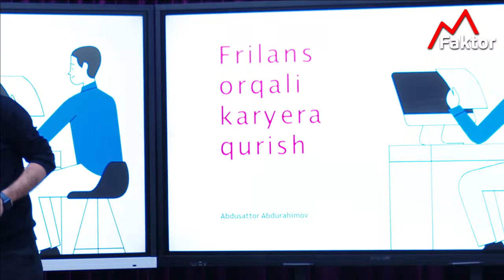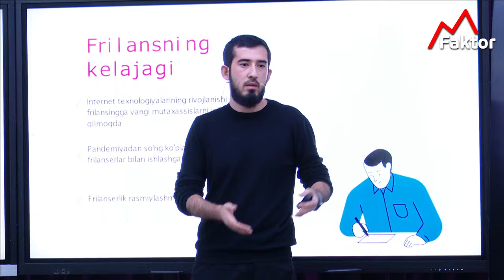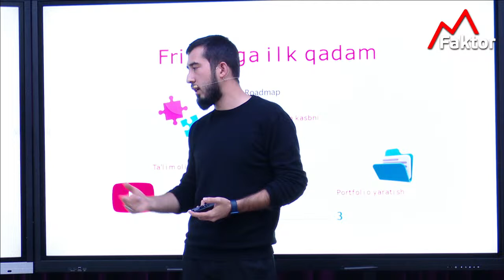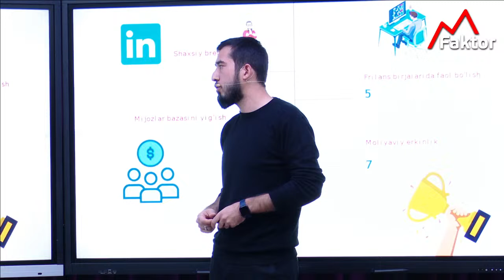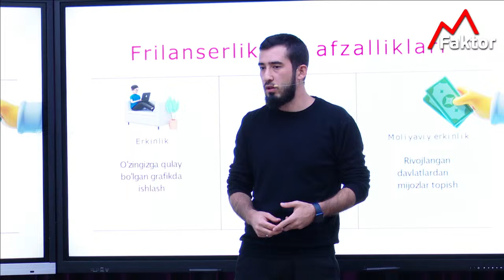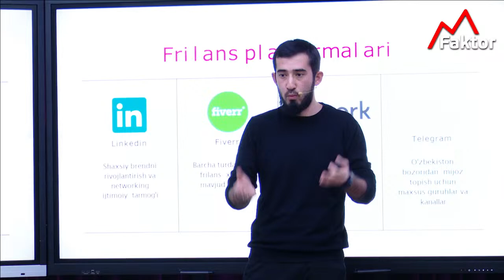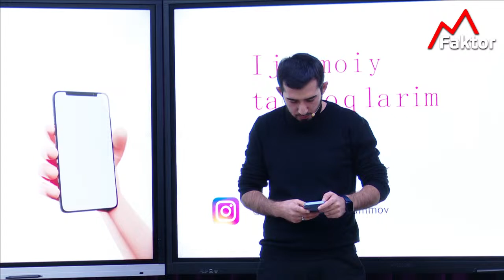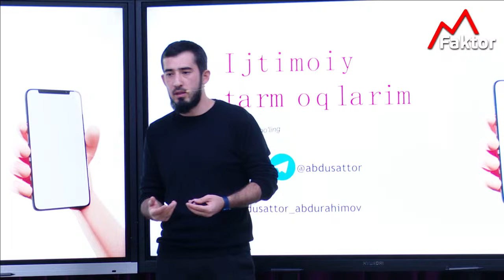Frilanserlik orqali mijoz va daromad topish | Abdusattor Abdurahimov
Frilansermisiz?

Yoki bu sohaga endi kirmoqchisiz-u, lekin qanday qilib mijoz topishni bilmayapsizmi?

✅ Unda 15-noyabr kuni "Frilanserlik orqali mijoz va daromad topish" nomli tadbirimizga tashrif buyuring.

Spiker: Abdusattor Abdurahimov

🔥 Tadbirga kirish BEPUL. Lekin joylar soni cheklangan!